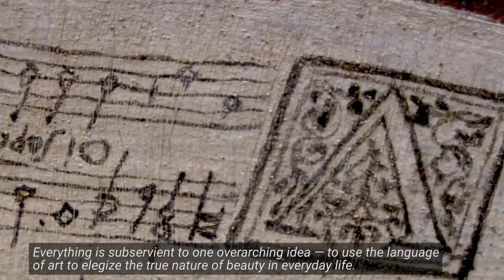Baker McKenzie Marks 25 Years in St. Petersburg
Baker McKenzie’s St. Petersburg office celebrated its 25th anniversary with an official reception at the State Hermitage Museum.